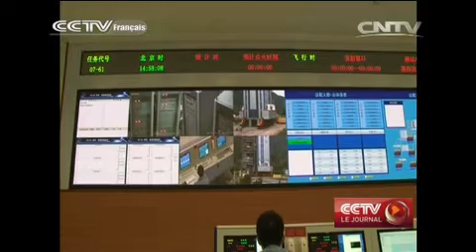Premier vol d’essai pour la mission lunaire chinoise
Le programme spatial chinois a annoncé le lancement ce weekend d'un orbiteur lunaire dont la mission sera d'effectuer un vol d'essai autour de la lune avant de revenir sur terre. Cet exercice est une préparation à la mission d'exploration lunaire de l'orbiteur chinois Cheng-E 5, qui aura lieu en 2017.